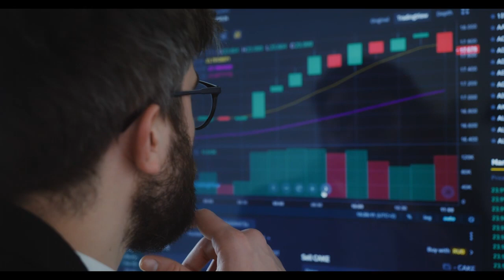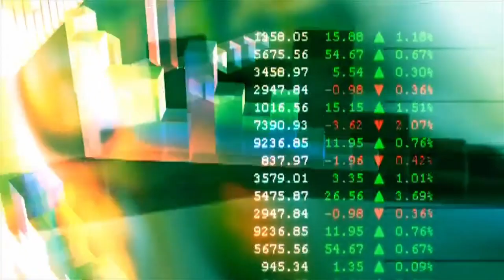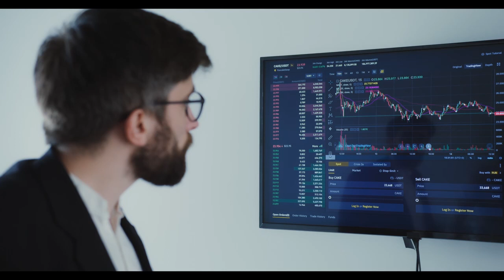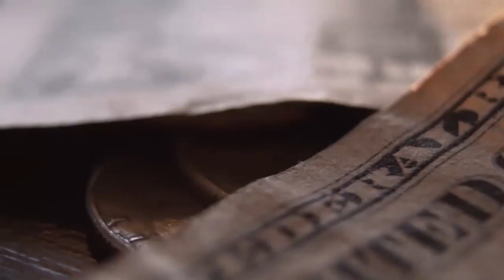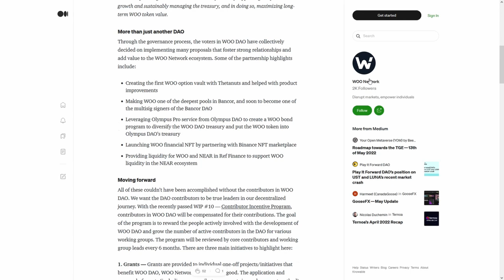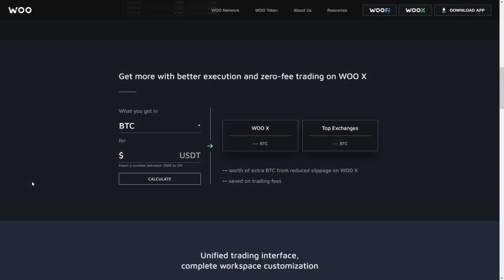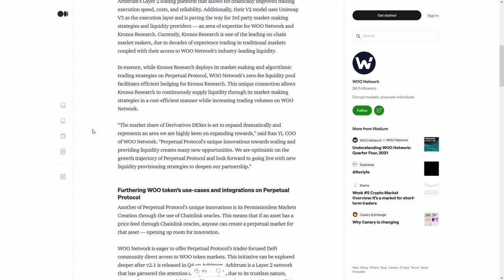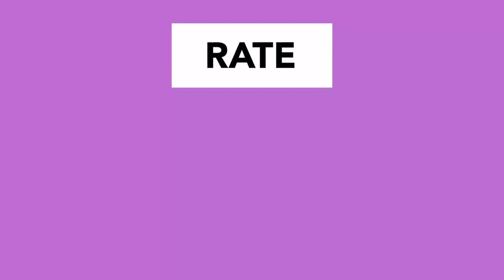ETHPoW ETHW BREAKING! THE BIGGEST CRYPTO PUMP EVER JUST STARTED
ETHPoW ETHW BREAKING! THE BIGGEST CRYPTO PUMP EVER JUST STARTED MILLIONS of DOLLARS are COMING to CRYPTOCURRENCIES